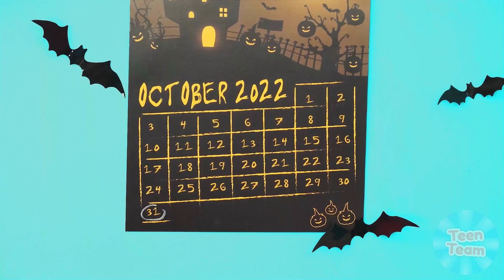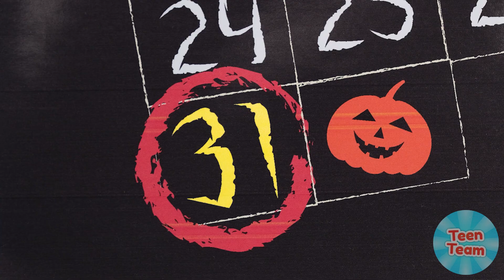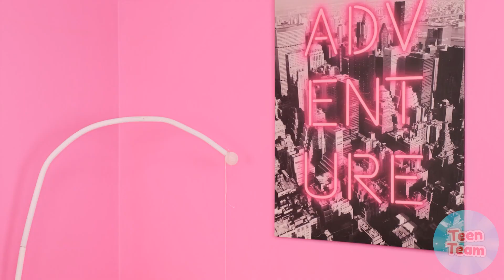Komik Cadılar Bayramı Şakaları | Kendin Yap Cadılar Bayramı Püf Noktaları TeenTeam Challenge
Cadılar Bayramı, arkadaşlarınıza şaka yapmak ve bolca eğlenmek için harika bir bahane! Bu videodaki harika şaka fikirleri, not alın! Size çok keyifli bir izleme diliyoruz!

Cesaretin varsa hemen şimdi kankalarını meydan okumaya davet et.